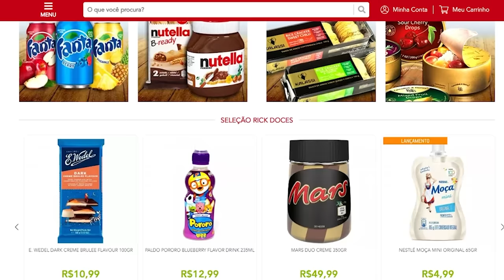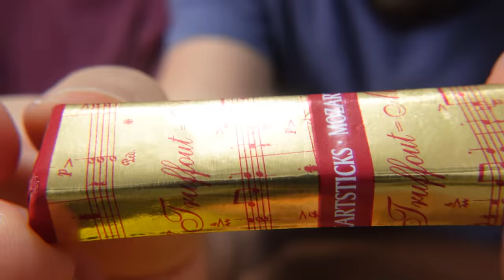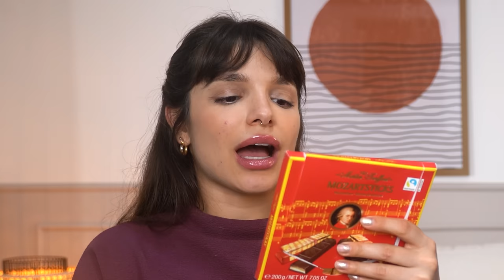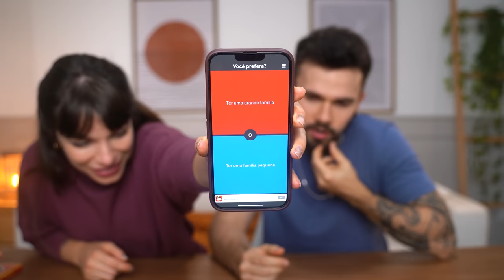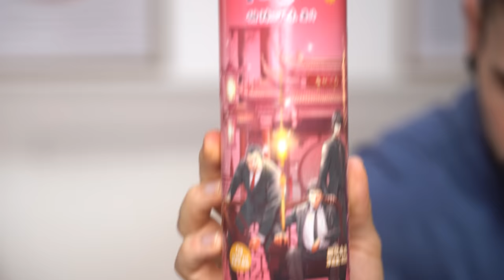🔥 PROVANDO GULOSEIMAS DIFERENTONAS | REFRI do PIKACHU, BISCOITO POKEMON, CHOCOLATE do MOZART 🎼🎶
Hello bebeahs! Gostaro do vídeo de hoje?
Usem nosso cupom GABOB pra comprar pelo site do rick ;)

♥ Cupons
AMARO - GABEZANQUI
SHEIN - S4GABEZANQUIBR
VIZZELA - GABE15

Esse vídeo é uma parceria com Rick Doces.